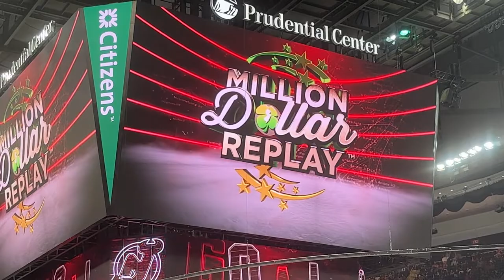New Jersey Devils Goal Live (Fabian Zetterlund)